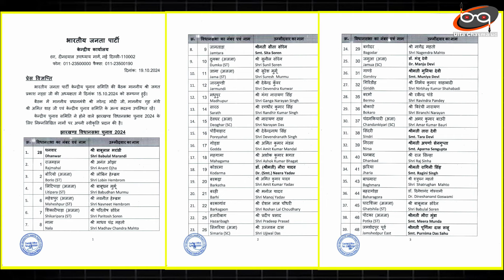झारखंड बीजेपी में नहीं रुक रही भगदड़पूर्व विधायक, पूर्व मंत्री JMM में शामिल..